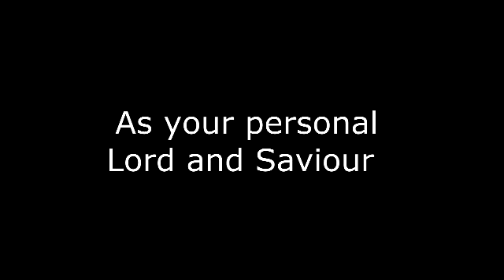The Power of God in Regeneration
Michael Herbert preaches on the Power of God in regeneration. No one can generate salvation. Only through the Holy Spirit can one be truly be saved. No person can acheive the merit of Heaven on their own. 2 Corinthians 3 and 2 Corinthians 5